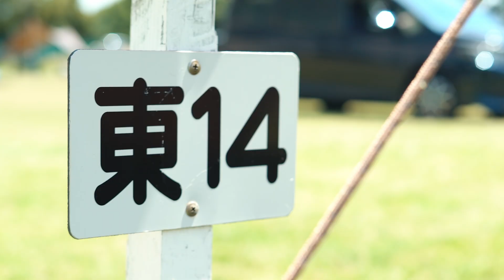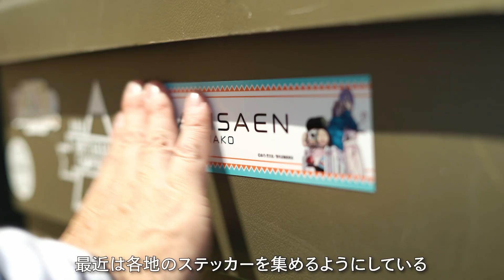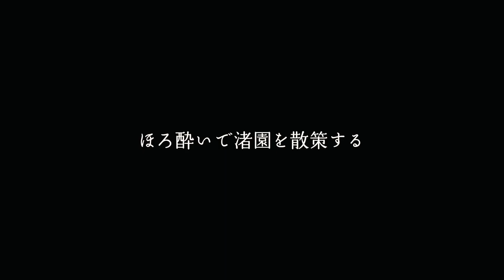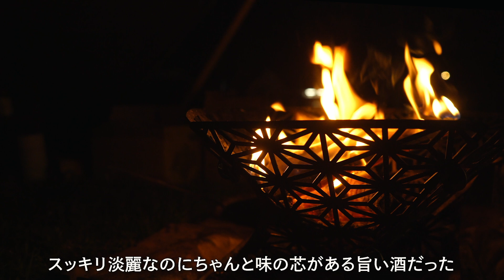No.31 小川せせらぎ と浜松市渚園 🍶🔥ゆるキャン△聖地の湖面に映る神秘的な夕陽と飯盒深川めし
浜松市渚園でソロキャンプをするのはかれこれ5回目だろうか。5月3日の天候は快晴で、気持ちの良い風が強めに吹いていました（爆）

テントを設営してキャンプ場内を散策すると、既に満員に近いたくさんの人たちがキャンプを楽しんでいました。私はソロキャンプですが、広大な緑と静かな空気に包まれる渚園が好きです。

タイトルにもなっている夕陽は絶景です。また、夜には満天の星空を見ながら、たき火を前にして過ごすのが大変贅沢なリラックス方法です。周囲のテントのさまざまな明かりが幻想的な空間を作り出しています。

■キャンプ内で使ったギア
　テント：S'more Tetto
　チェア：S'more ウッドチェア
　焚き火台：S'more 和柄 組み立て焚き火台M
　料理鍋：Petromax フライパン35cm
　テーブル：S'more ロールウッドテーブル 90
　シュラフ：S'more OKURUMI BAG